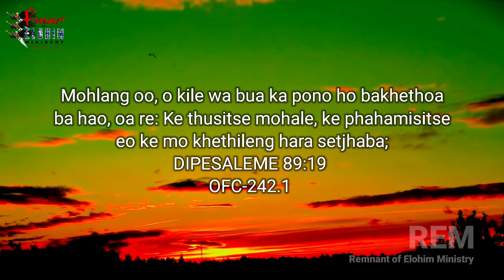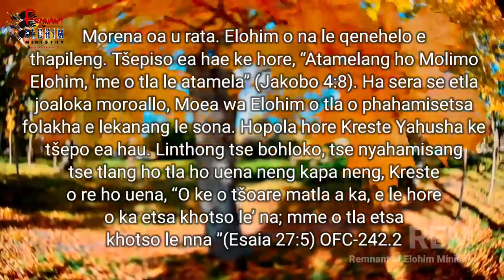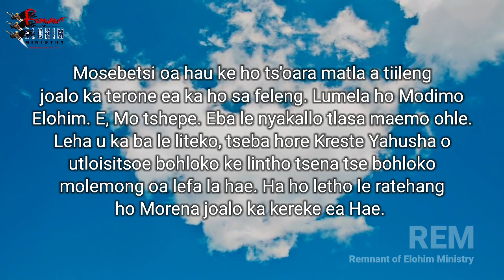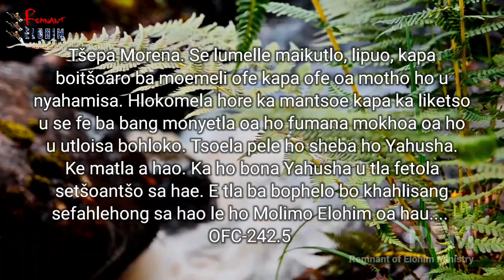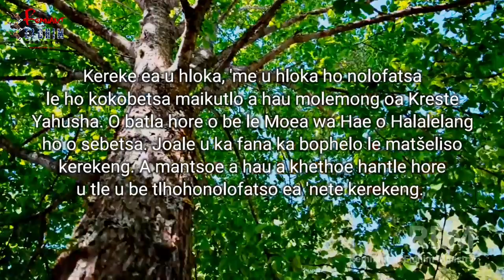Tšoara Matla a Bomolimo - REM Devotions | Zondi Hlope